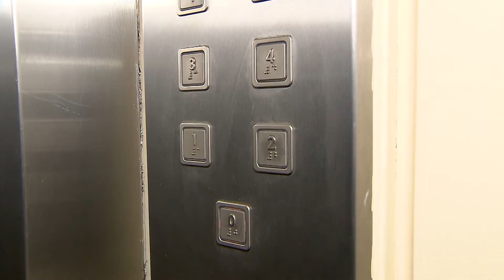La accesibilidad universal en los edificios de viviendas, asignatura pendiente en España frente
Sólo el 0,6 por ciento de los edificios de viviendas son universalmente accesibles en España. Esta cifra contrasta con el 1,5 por ciento de los edificios alemanes y el 2,5 por ciento de los suecos. La accesibilidad universal sigue siendo una asignatura pendiente en nuestro país frente a Europa, así lo revela un estudio de la Fundación Mutua de Propietarios y la Cátedra UNESCO de Vivienda de la Universidad Rovira y Virgili de Tarragona, pero ¿A qué se debe este porcentaje de accesibilidad tan bajo?

El estudio ha analizado viviendas de España, Alemania y Suecia teniendo en cuenta tres tipos de política de vivienda distintos.

De las 7 áreas analizadas en el informe, España sólo destaca en la existencia de ascensores, presentes en el 78 por ciento de los edificios, frente al 45 por ciento de los suecos y el 18 por ciento de los alemanes.

Aunque la población española está concienciada con la accesibilidad, todavía no es una prioridad en las comunidades de propietarios.

El estudio concluye que a pesar de que España cuenta con la legislación más estricta el nivel de incumplimiento es más elevado que en Alemania y Suecia.